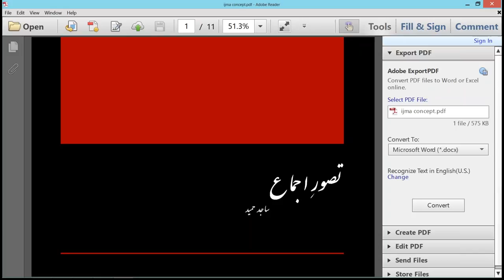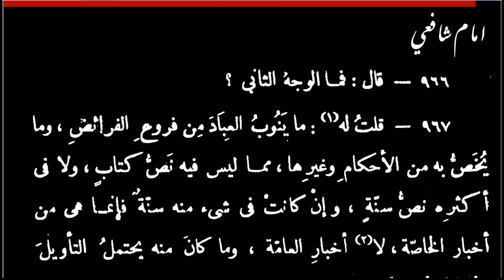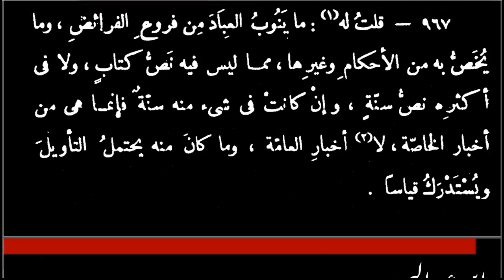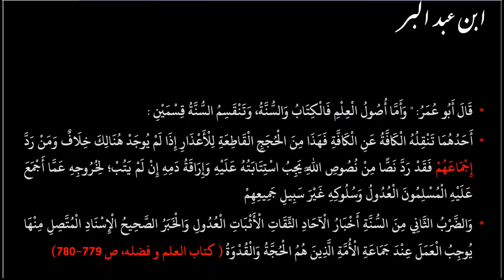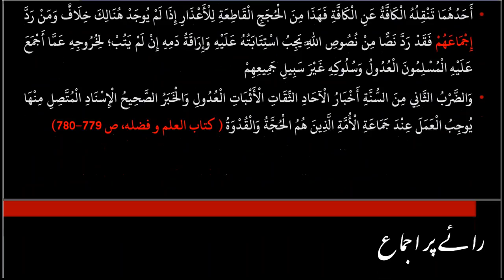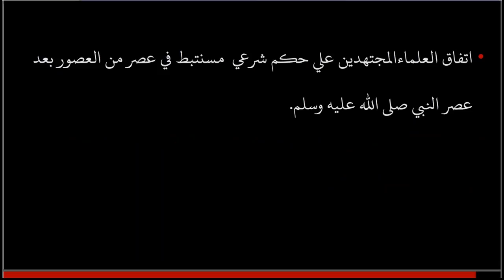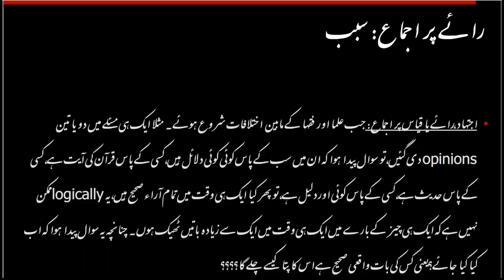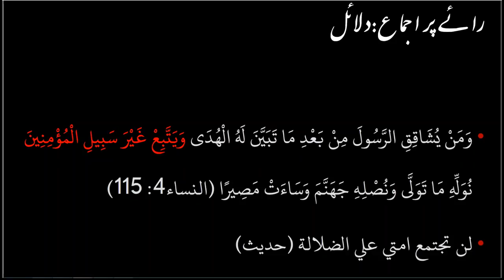Al-Mawrid Canada Weekly Sessions by Sajid Hameed Saheb - Session 10